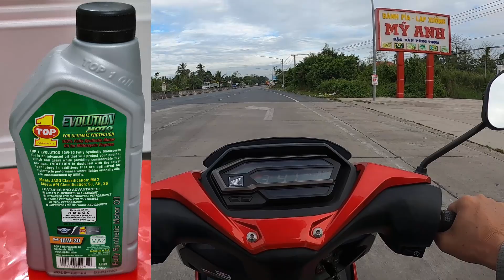Winner X. Đánh giá tiếp chai nhớt TOP1 Evolution 10W30,quá tuyệt vời êm và mượt,càng chạy càng phê..